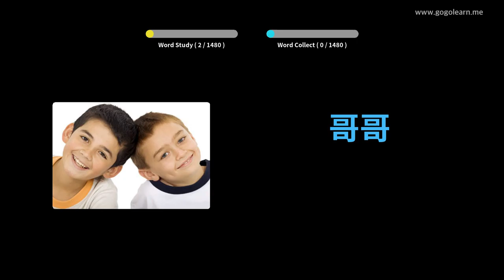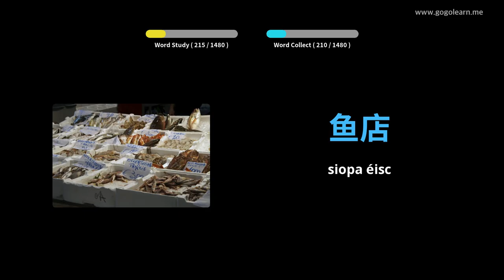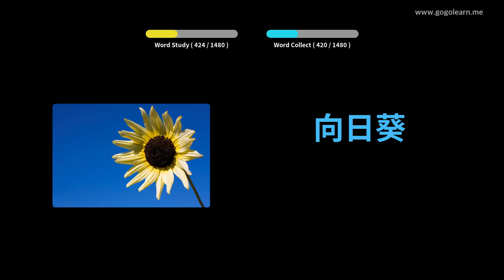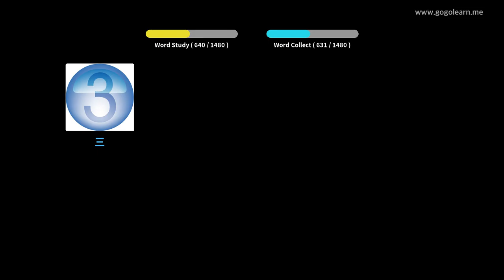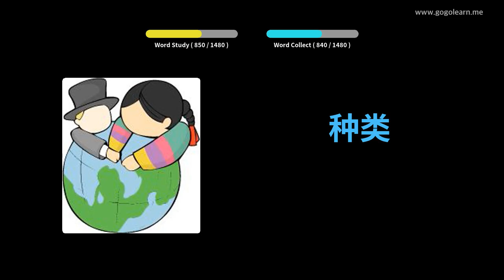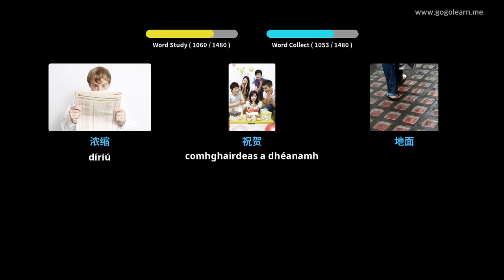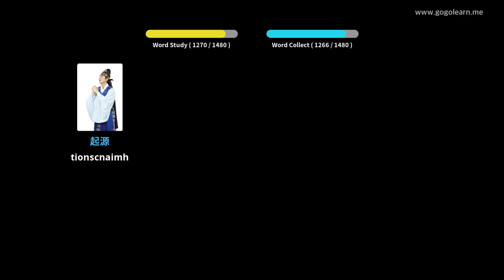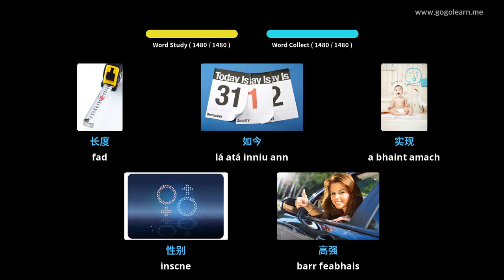Stór Focal Sínis Bunúsach | Golearn